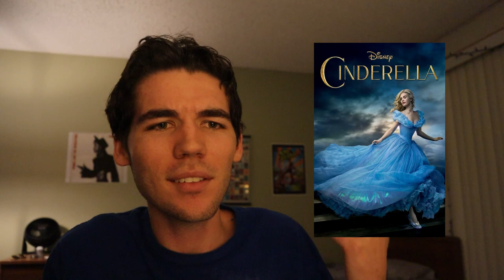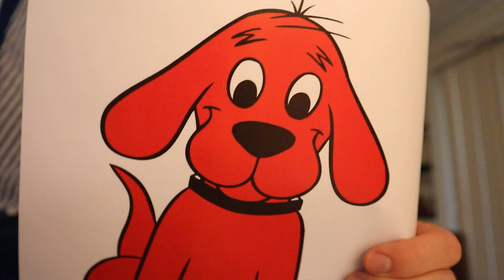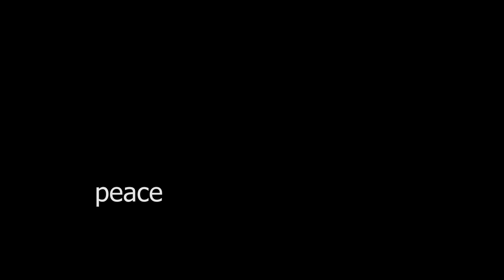The New Clifford Movie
bad dog.

♫We just got a letter.♫
♫I wonder who it's from.♫

It's a letter from our friends!
Dear consumers:
I don't know who you are. I don't know what you want. If you are looking for ransom, I can tell you I don't have money. But what I do have are a very particular set of skills; skills I have acquired over a very long career. Sometimes when I close my eyes, I can't see. Every morning I break my legs. And every night I watch Jimmy Fallon for emotional stability.

-David Blaine